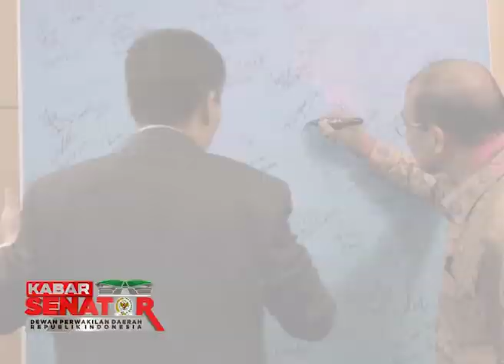KABARSENATOR-Kerja Sama Jalur Sutra Dengan Tiongkok Dongkrak Potensi Daerah